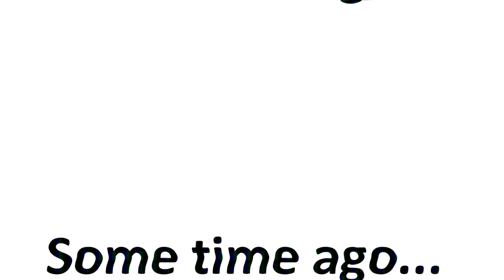Just Like Shooting that old BB gun remember?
The one birthday the Lone Wanderer doesn't like to remember.